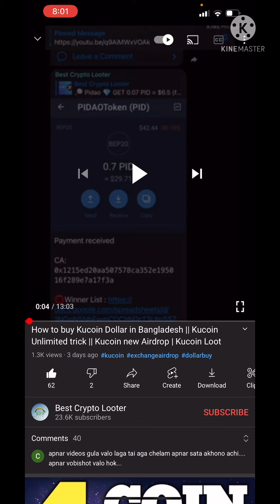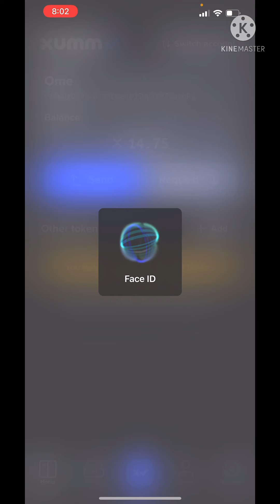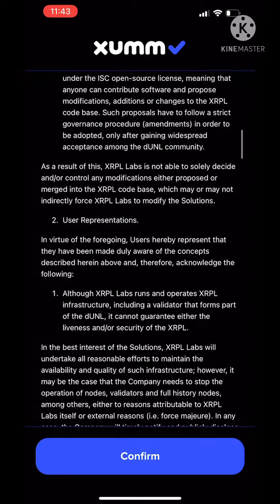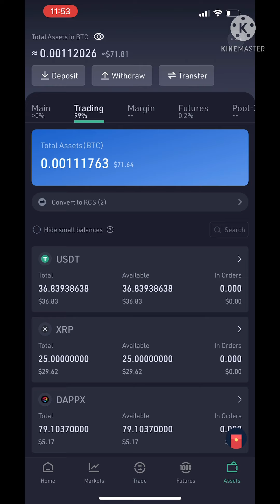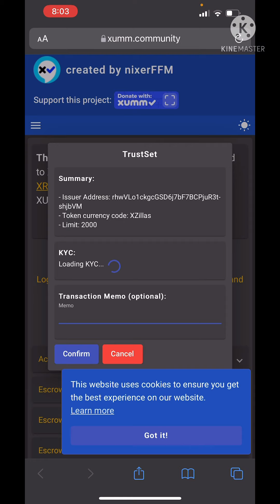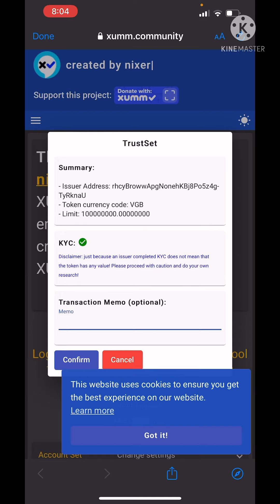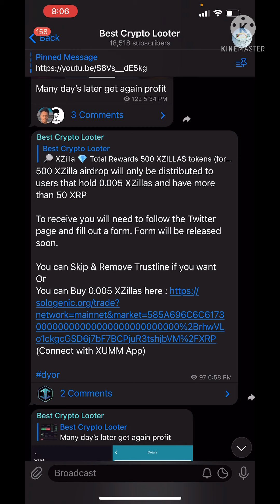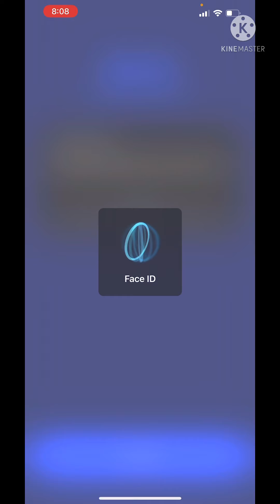Xrp New 3 Airdrop 100$ 🤑 Don’t Miss || xumm airdrop || xzillas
Xrp New 3 Airdrop 100$ 🤑 Don’t Miss  || xrp airdrop || xumm airdrop || xzillaas Airdrop

ফ্রিল্যান্সিং আয়

অনলাইনে আয়ের সহজ পদ্ধতি

অনলাইনে আয়ের সেরা উপায়
ঘরে বসে মোবাইলে আয়
অনলাইনে ইনকাম করার উপায় ২০২১
টাকা ইনকাম সাইট
অনলাইন ইনকাম লিংক

➡️Online Income